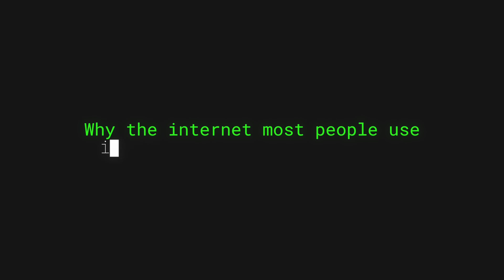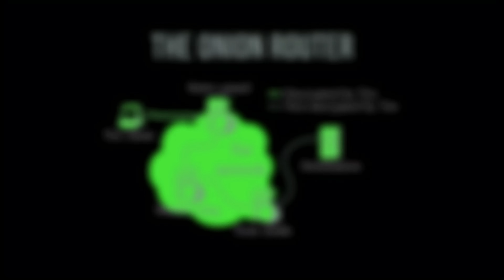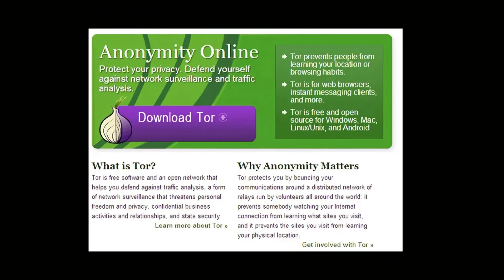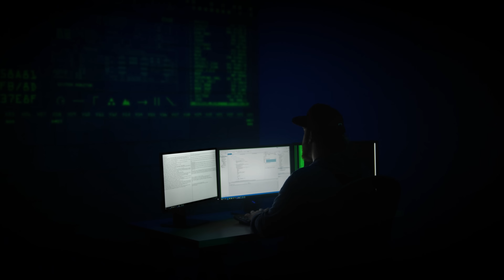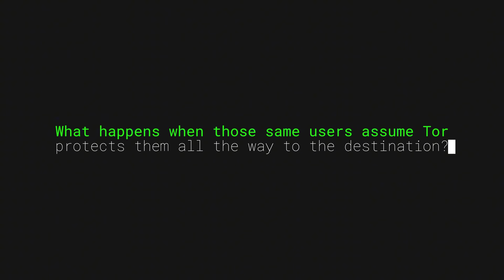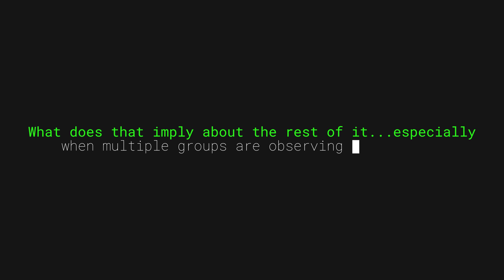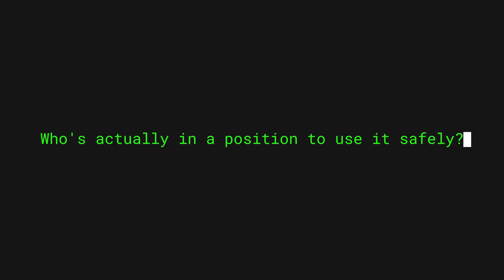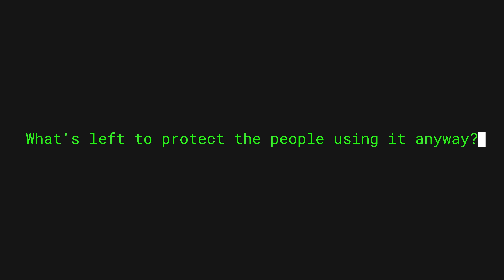Tor Doesn't Hide You Like You Think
Why most dark web privacy advice is dangerously outdated (and how Tor actually gets you caught)

If you’re using Tor to “disappear,” you might be walking into one of the most monitored spaces online. Don't enter the dark web without knowing this first because Tor Doesn't Hide You Like You Think

CIA informants were caught and killed because their behavior became predictable. And that should change how you think about the dark web forever.

Welcome back, nerds. I’m Addie. I’ve spent 15 years in cybersecurity.

 In this video, I break down the uncomfortable truth: Tor was never built for casual users, the dark web isn’t invisible, and most “privacy” tips you’ve heard are sometimes the exact habits investigators rely on.

If you’ve ever felt like you’re doing everything “right”... VPN, Tor, extra settings, “secure” browsing, and still don’t trust it… you’re right.

This is the clarity you needed before you touch the dark web again.
Here’s what you’ll learn (the stuff no one on Reddit wants to admit):
Why the dark web is heavily monitored and why that’s basic threat intel

How Tor actually works (and what it doesn’t protect you from)
What pattern analysis is and why behavior beats tools every time
Why VPN + Tor stacking can make you easier to fingerprint, not harder
How infrastructure reuse burned real covert networks in Iran and China
Why exit nodes are the weakest link... and what that means for your data
The real operational mistakes that get people exposed even when their encryption holds

🔮 My Consulting:
Post-quantum security & cryptography advisory

🧠 My Newsletter:
The Quantum S.H.I.F.T.: biweekly insights on post-quantum cybersecurity

📘 My Courses:
Zero to Cyber Hero: a step-by-step roadmap into cybersecurity

If you’re searching for the real truth about Tor and the dark web, this is what you’re actually looking for:

Drop a comment: what’s the biggest privacy myth you believed before this video — Tor makes you invisible, VPNs never log, or “if it’s encrypted I’m safe”? And if you’ve ever used Tor, tell me what you thought it protected you from. Someone else reading your comment needs that wake-up call.